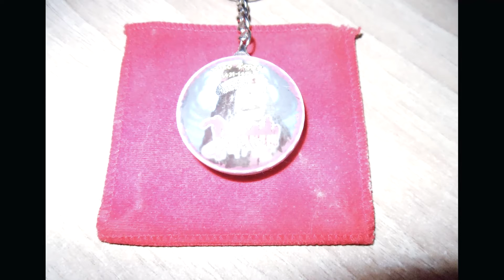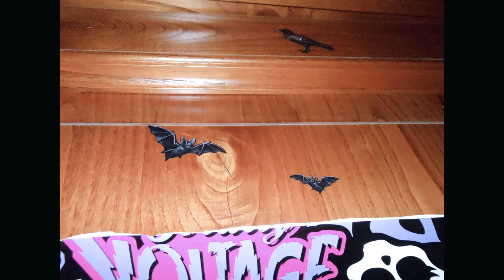Coming Soon...The True Story of Dracula!La Vera Storia di Dracula!!!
Una brevissima presentazione su quello che sarà il Documentario sulla Vera Storia di Dracula ovvero Vlad Tepes III detto l'Impalatore, ovvero proprio tutta la Vera Storia che nessuno vi ha ancora del tutto raccontato!!! Coming soon...
A brief clip of the Upcoming Documentary about The True Story of Dracula, Vlad Tepes III The Impaler!!! Everything and Everything about The True Story that Nobody still told you completely!!! Coming Soon...